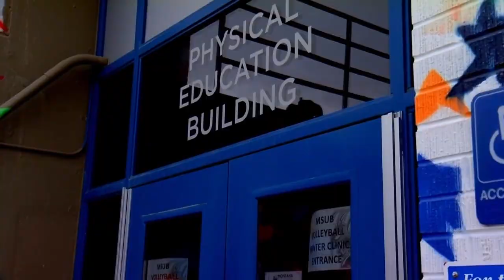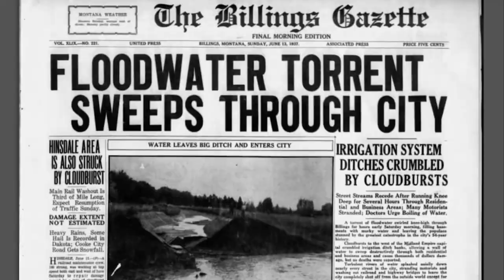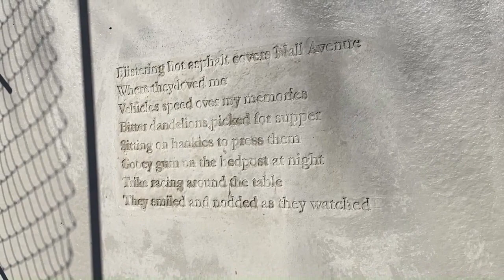Billings' first artist-in-residence gets to work